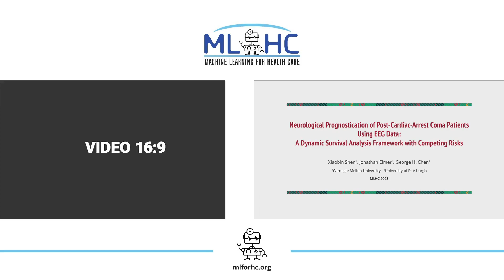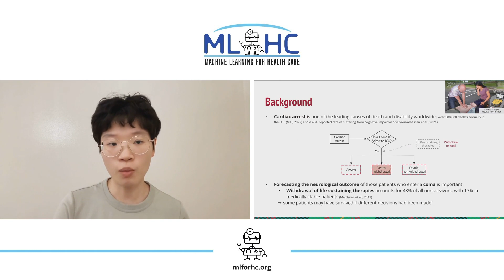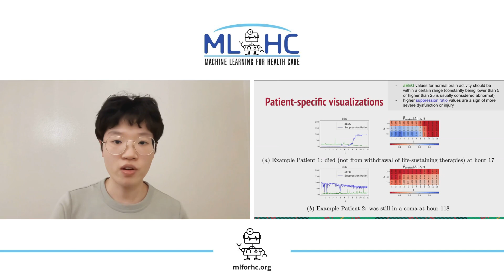ID 175: Neurological Prognostication of Post-Cardiac-Arrest Coma Patients Using EEG Data: A Dynam...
ID 175: Neurological Prognostication of Post-Cardiac-Arrest Coma Patients Using EEG Data: A Dynamic Survival Analysis Framework with Competing Risks

Xiaobin Shen, Jonathan Elmer, George H Chen